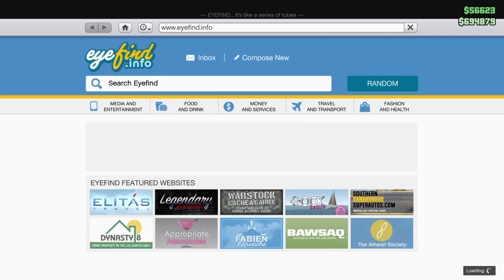GTA V-CEO Weed Delivery Drops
Delivering da goods!